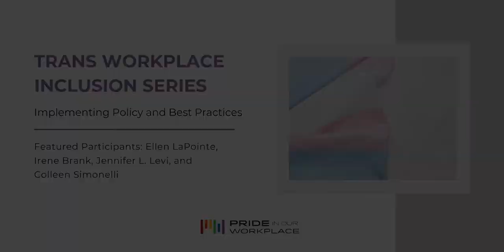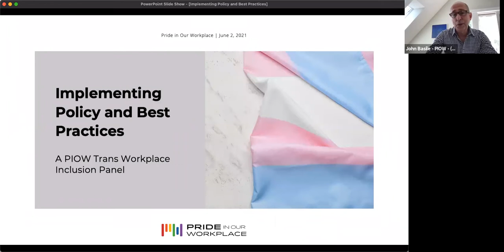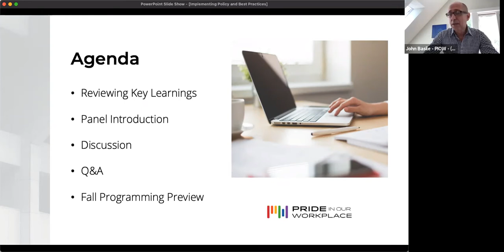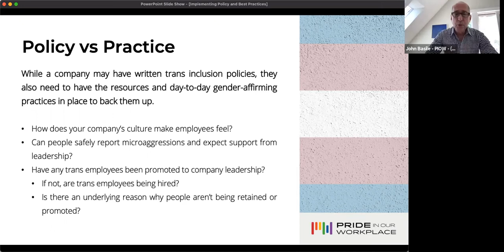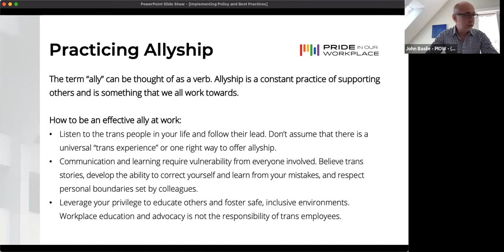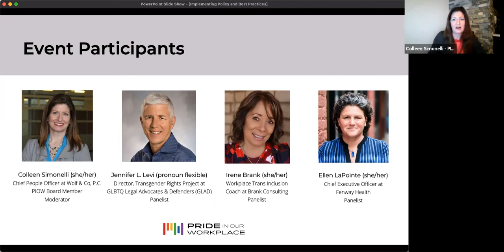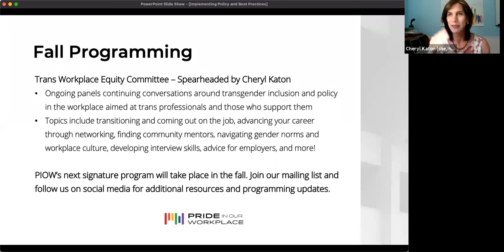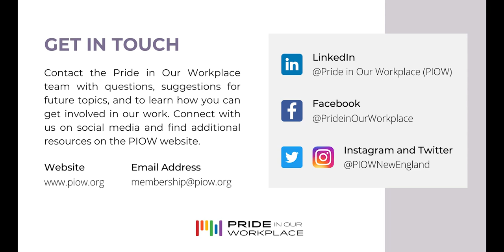Implementing Policy and Best Practices Panel | PIOW Trans Workplace Inclusion Series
The Pride in Our Workplace Implementing Policy and Best Practices Panel continued the conversation from this series' first panel, diving deeper into transgender legal protections and battles, ways attendees can advocate for comprehensive trans workplace policies, and strategies to drive meaningful change at work.

We would like to thank Ellen LaPointe, Irene Brank, and Jennifer L. Levi for sitting on our panel and sharing their experiences with us. We would also like to thank Colleen Simonelli for moderating the panel and leading this important discussion.

Pride in Our Workplace is a Massachusetts nonprofit for LGBTQ+ professionals and allies from industry-leading companies in New England. PIOW provides all LGBTQ+ professionals with ways to amplify their voices and create thriving workplace cultures. By centering the LGBTQ+ perspective within our most important conversations, we help LGBTQ+ professionals and allied businesses to drive positive change in the workplace.